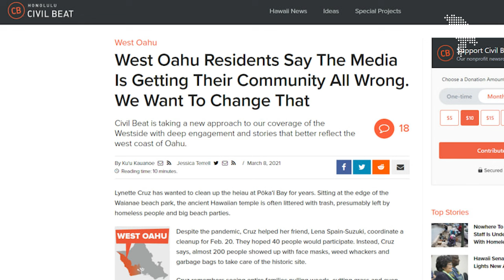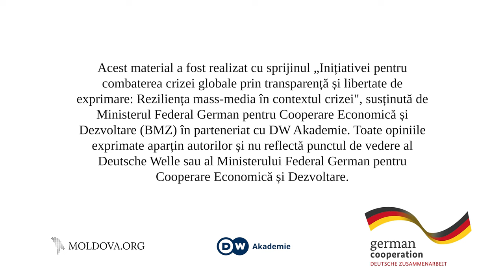Episodul 3: Dialogul în Jurnalismul Constructiv (CoJo)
Ana Gherciu, jurnalistă la Moldova.org îți povestește despre unul dintre cei trei piloni ai jurnalismului constructiv - Dialogul. Despre primul pilon, vezi aici